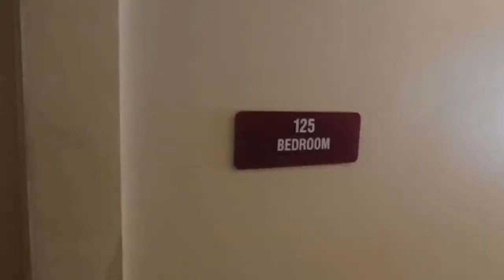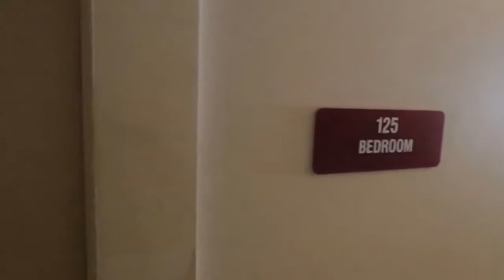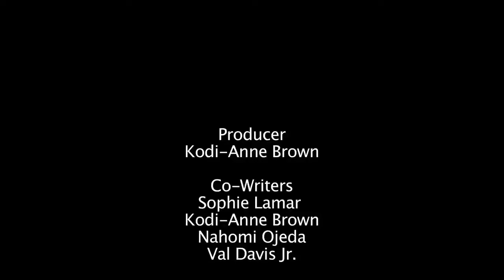Maria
2015 Catamount Arts 48 Hour Student Film Slam
Team: Lyndon
Division: High School